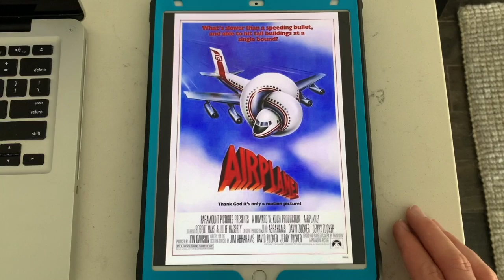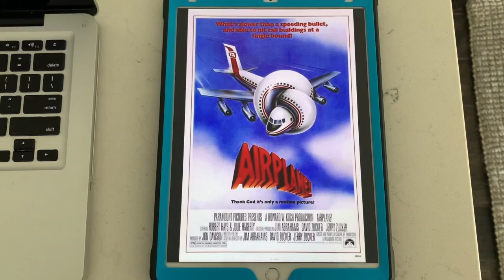Happy 40th Anniversary to Airplane! (1980)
On this day in 1980, Airplane! came out in theaters. Happy 40th Anniversary!